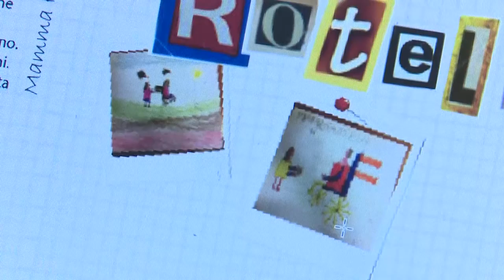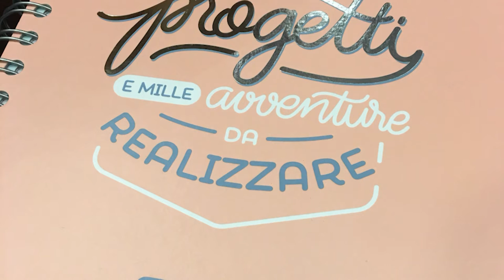"Mamma ha le rotelle", così la sclerosi non mi ha fermato